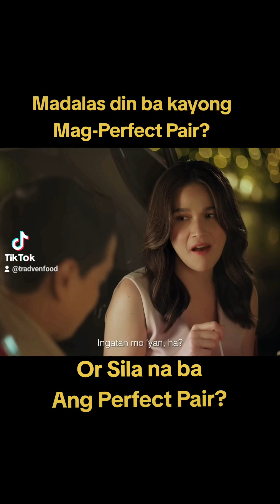Sila na nga ba ang "Perfect Pair"?